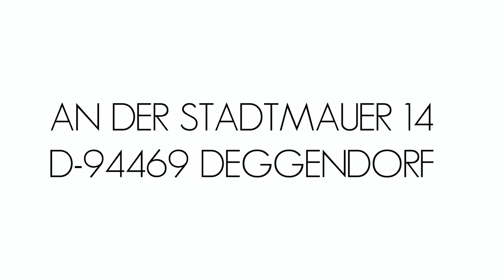Ernst Herrmann WoidLand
Der Fotograf Ernst Herrmann hat sich der analogen Fotografie verschrieben.
Seine Bilder sind schwarz-weiss: Kontraste, Linien und Strukturen treten in den Vordergrund.
Der Blick auf das Wesentliche und die Reduktion auf das Nötigste zeichnet seine  Fotografien aus.
Herrmann nutzt traditionelle Fotoapparate und Techniken - das verlangt sorgfältige Planung, präzise Arbeit und viel Zeit.
Die Ausstellung WoidLand zeigt charakteristische Bilder des Bayerischen Waldes.
Erläuterungen der verschiedenen Fototechniken gewähren Besuchern Einblick in die Arbeit des Künstlers.